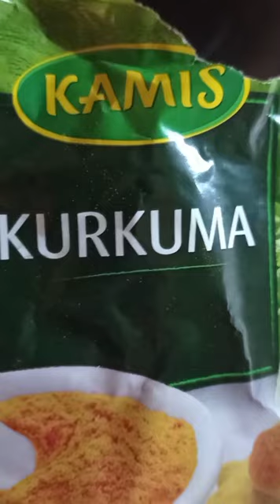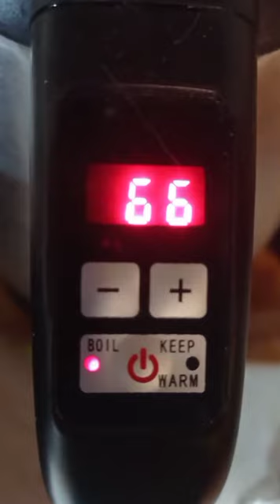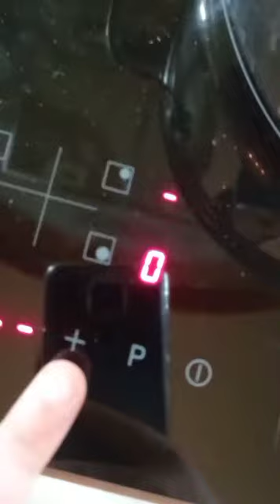szybkie nęcenie w tym wędkarstwo. Jak zrobić pszenicę na ryby ? #1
jestem nowy. Będę prowadził kanał na temat wędkarstwa. Zachęcam do zostawienia subskrypcji i łapki w górę.
Miłego dnia.